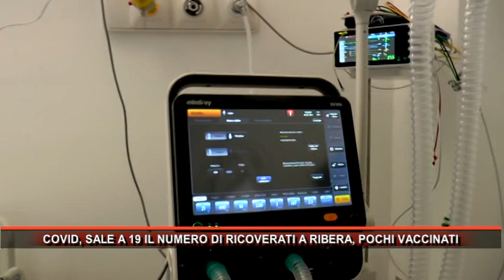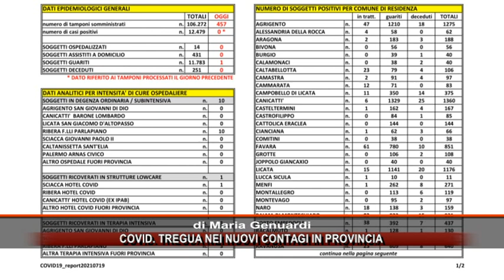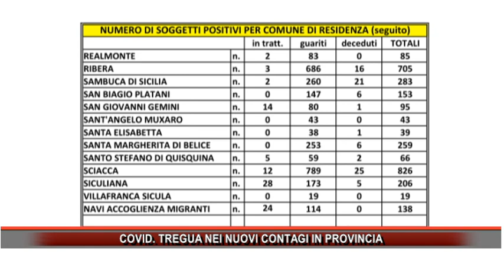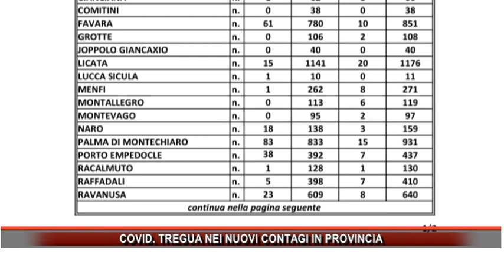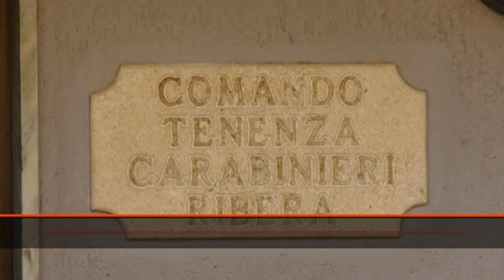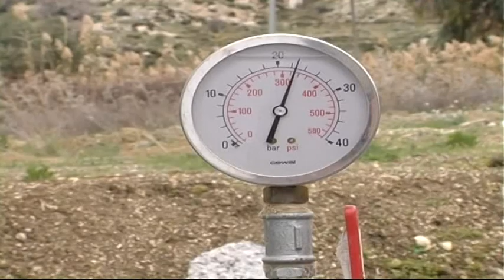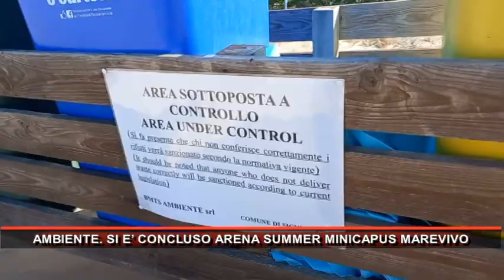Rmk Notizie 20 Luglio 2021